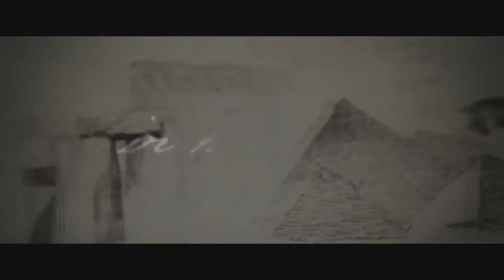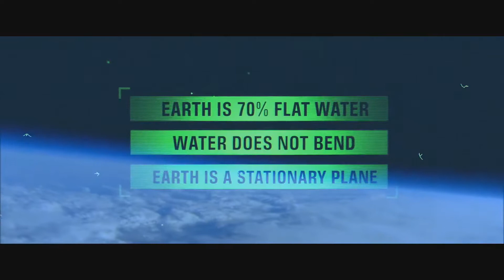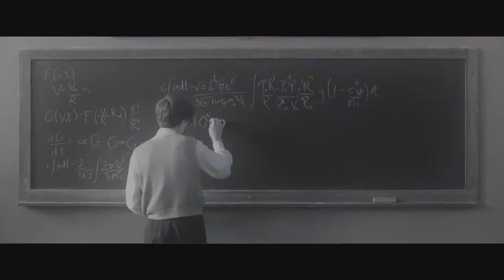The World's Biggest Lie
This video is uploaded by Author's Permission.